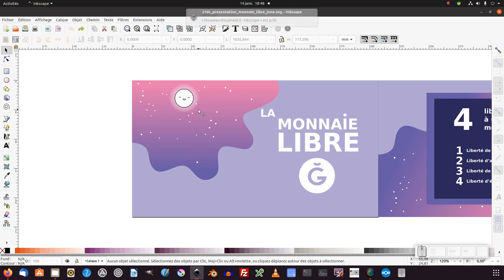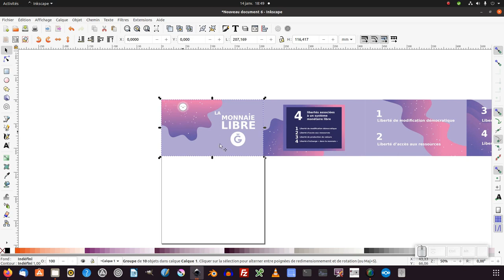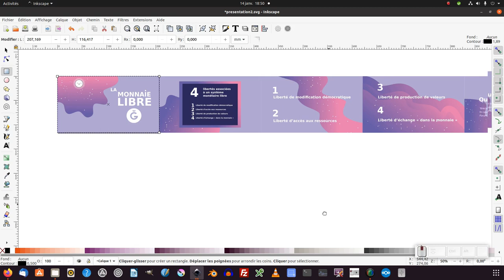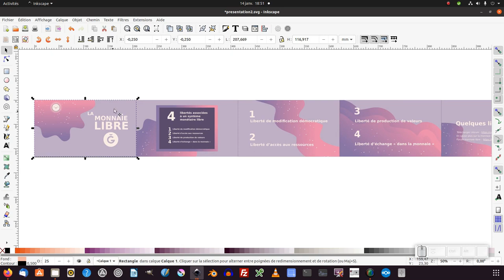Tuto inkscape : faire une présentation interactive et animée (partie 2)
Nous allons découvrir comment faire des présentations interactives et animées en utilisant l'extension jessyink. La présentation .svg sera ouverte dans un navigateur comme Firefox ou autres.

Télécharger la présentation 2 (avec interactivité) au format .svg

Télécharger la présentation 2 basique (sans interactivité) au format .svg

Télécharger le petit gif animé et le mettre au même endroit que le fichier .svg